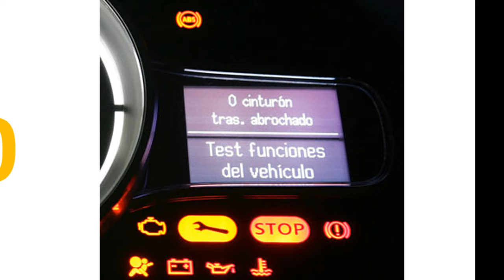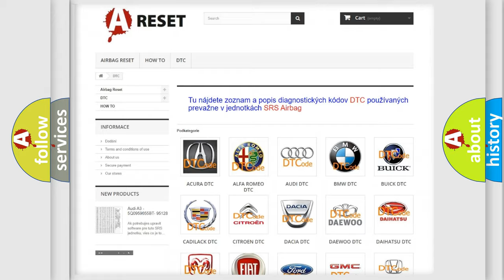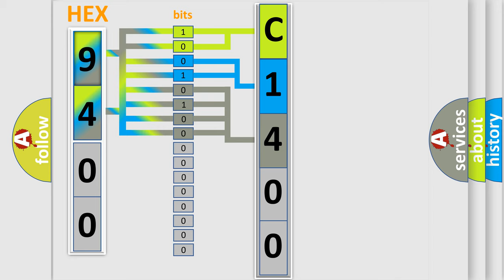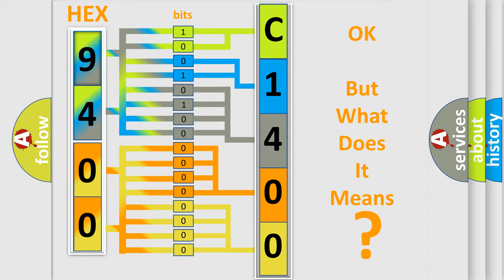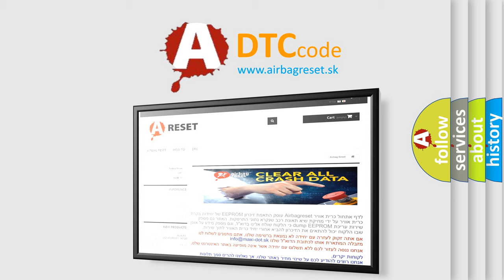DTC Fiat C1400-86 Short Explanation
Contents:
0:21 Basic DTC analysis according to OBD2 protocol standard.
1:48 Insight into programming
2:58 A diagnostically understandable description of the Diagnostic Trouble Code
3:05 Basic error definition

Make
FIAT
Code
C1400-86
Definition
Master Cylinder Pressure Fault - Signal Invalid
Description
The Module receives over the CAN Bus from the Anti-lock Brake System ABS Module that a monitored value is invalid
Failure Type
Signal Invalid